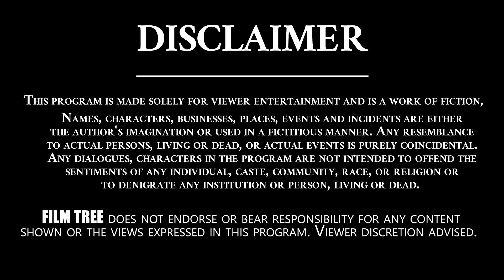Actor Vish Sensational Comments On Heroin Charmi | Real Talk With Anji | Puri | Film Tree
Winner of the Mr. South India pageant in 2009, Actor Vish is an Indian model-turned-actor who made his debut alongside Naga Chaitanya Akkineni with the 2009 Telugu movie Josh. Best known for his work in the Telugu film industry, he has movies like Love Chesthe, Agni Sakshiga, Nee Jatha Leka, and Trayam to his credit.